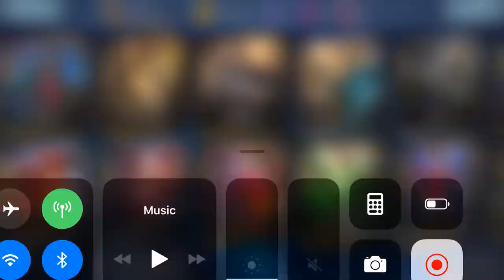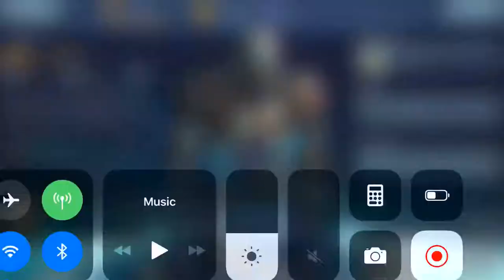Injustice 2 Graphics Glitch (Part 2)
This is a view of the characters when they are glitched out. This is Part 2 of 2. No more for now.